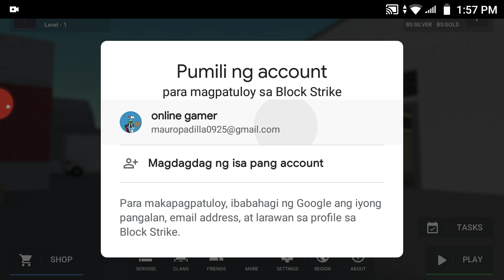Playing block strike